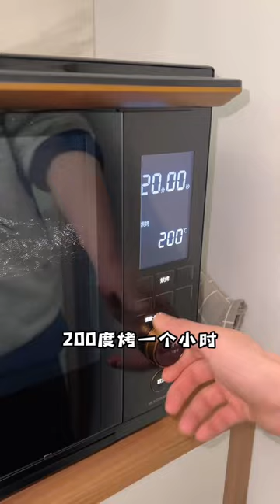免油炸！ 男友一定要學的懶人版虎皮雞爪，做法簡單好吃又不長胖！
這個影片著重展示了美食的烹飪技巧，所有食材的來源都符合道德和法律標準，與虐待無關。 ”
大家好，我們是郭師傅與單大廚
一對很簡單的情侶
每天為了吃會想著不同的花樣
我不但會分享美食，也會分享製作過程
還有我們親密的情侶日常
感謝各位訂閱的朋友~